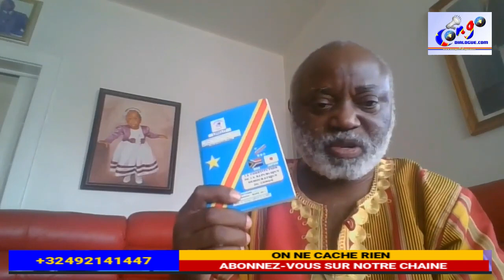L' AFFAIRE EST GRAVE: PROF. KILELE ATTAQUES ET INJURES M. ALBERT MBATA, RUBERWA N'EST PAS CONGOLAIS